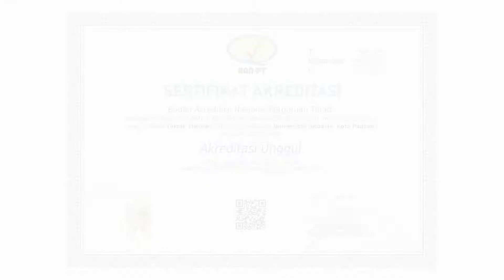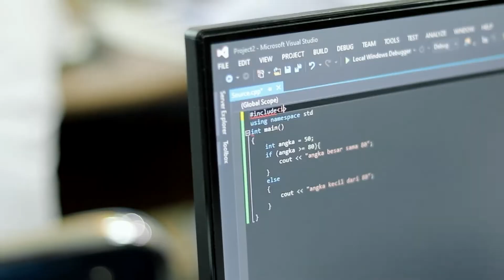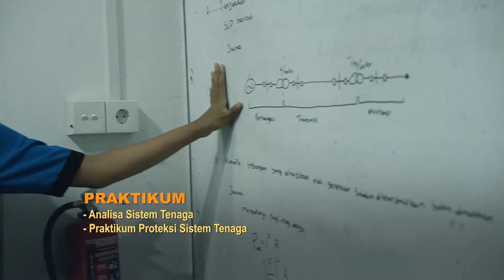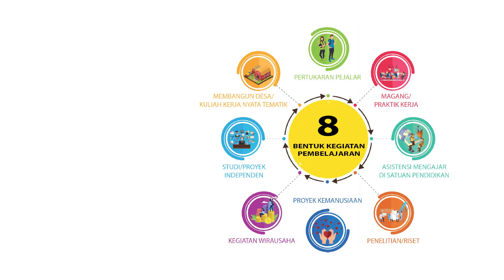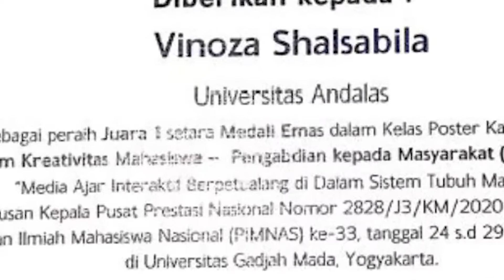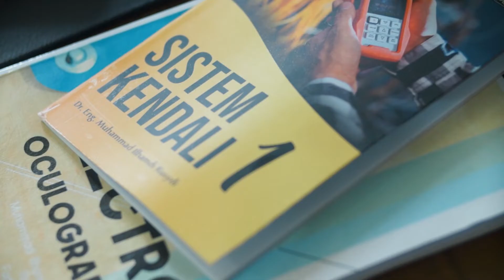Universitas Andalas - Profil Teknik Elektro Fakultas Teknik Universitas Andalas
Universitas Andalas - Video Profil Teknik Elektro Fakultas Teknik, Universitas Andalas

Akreditasi Sarjana: Unggul BAN PT dan Internasional IABEE
Akreditasi Magister: Baik Sekali BAN PT.